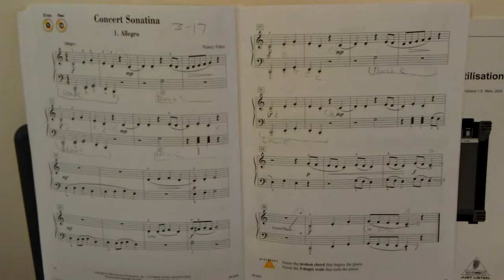Concert Sonatina - Louise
Piano practice